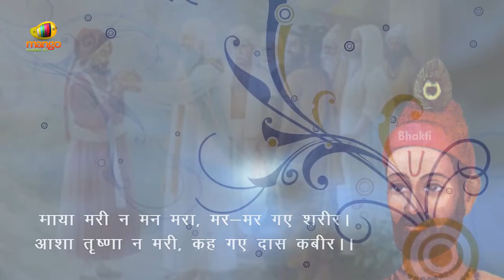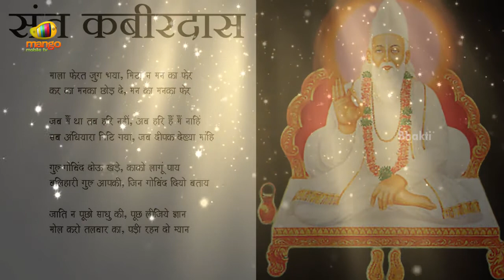Kabir Dohavali | Aajahu Tera Sab Mite Hindi Devotional Song | Bhakti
Kabir Dohavali. Listen to Aajahu Tera Sab Mite hindi devotional song on Bhakti.Kabir was a 15th-century Indian mystic poet and saint, whose writings influenced Hinduism's Bhakti movement and his verses are found in Sikhism's scripture Adi Granth.

Kabir is known for being critical of both Hinduism and Islam, stating that the former were misguided by the Vedas and the latter by the Quran, and questioning their meaningless rites of initiation such as the sacred thread and circumcision respectively.

Click here for more Songs:-